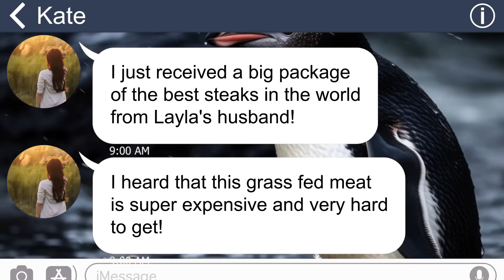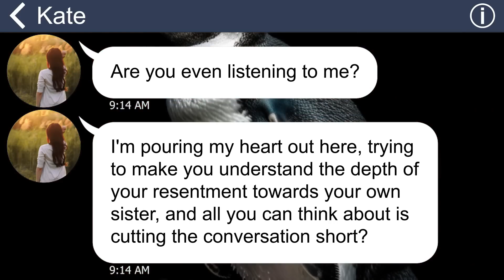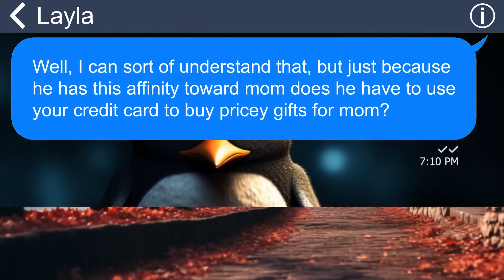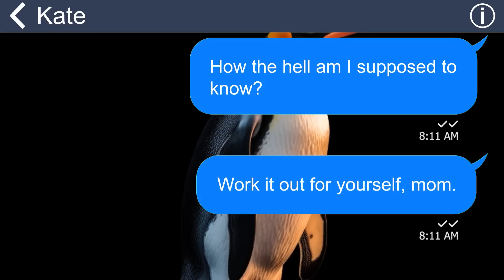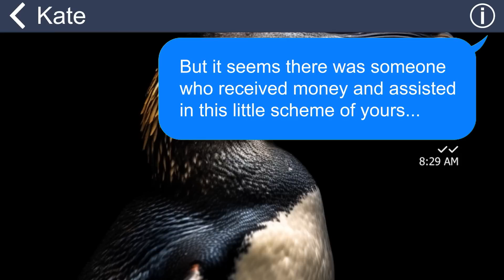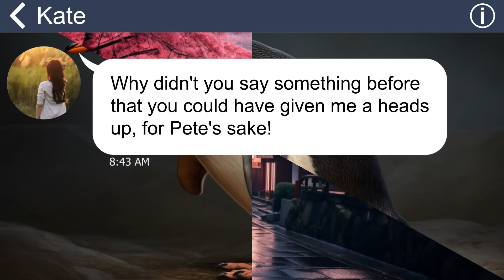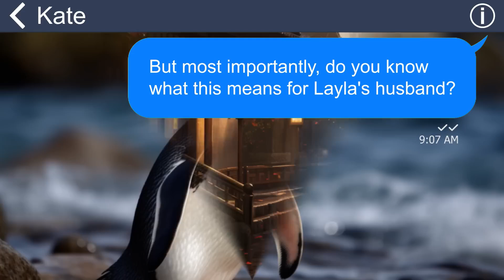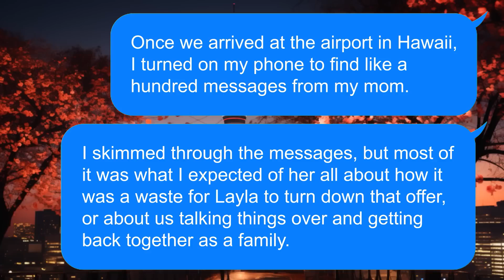[Apple] Greedy Mom only favors my lucky sis because she gets married to a rich man, but actually,…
My Mom has an opposition towards me, and only likes my sister who married a really rich man. However, they’ll soon crawl under my leg and beg me for forgiveness LOL!!!